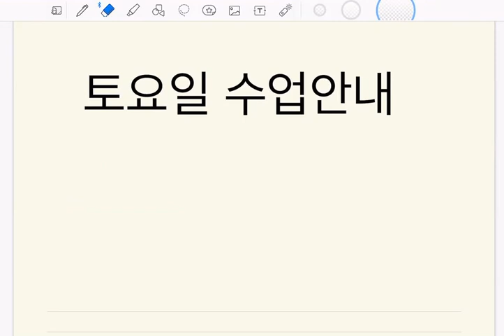토요일수업안내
토요일 수업안내와 숙제안내